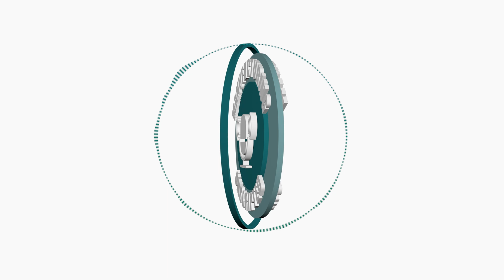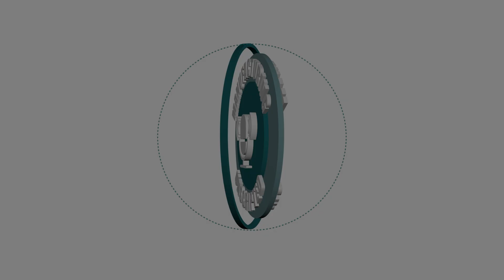Factory Maintenance: Root Cause vs. Quick Fixes with Chad Brannan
In this episode of Manufacturing Unscripted, we sit down with Chad Brannan, the Operations Manager of Facility Works, to dive into the often-overlooked procedures essential for maintaining a factory. Chad shares his insights on why addressing the root cause of issues is crucial for long-term success, as opposed to applying short-term fixes that merely act as Band-Aids. Beyond the technical talk, Chad also opens up about his deep passion for manufacturing and why it plays such a vital role in his life. Tune in for an enlightening conversation that blends practical advice with personal reflection on the importance of doing things right.

@chad brannan
@lauren Rall
@matthew rall